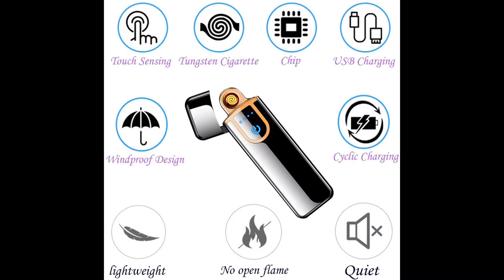Electronic Rechargeable Lighter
Rechargeable Electronic Cigarette Lighter

Electronic Cigarette Lighter

usb rechargeable electronic windproof

 flameless cigarette lighter

electronic usb windproof rechargeable cigarette lighter

usb rechargeable electronic cigarette lighter

usb electronic rechargeable flameless cigarette lighter

cigarette case with rechargeable electronic lighter

rechargeable cigarette lighter